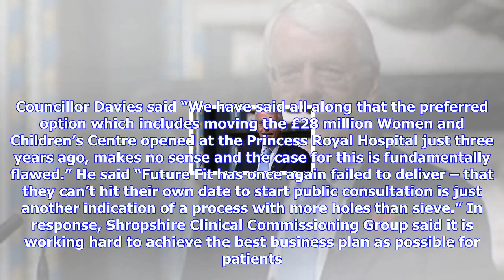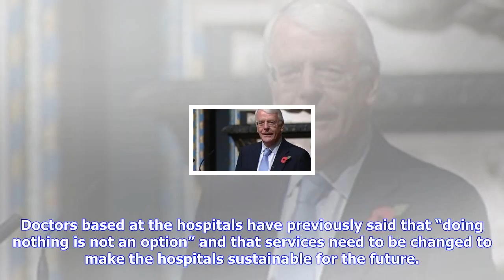Breaking News | Future fit: health bosses deny telford council leader claims programme has stalled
Future fit: health bosses deny telford council leader claims programme has stalled

The leader of Telford Wrekin Council leader Shaun Davies said the scheme’s business plan doesn’t ‘st...